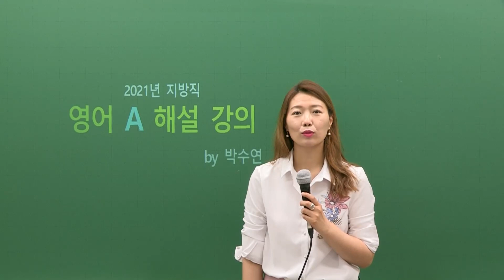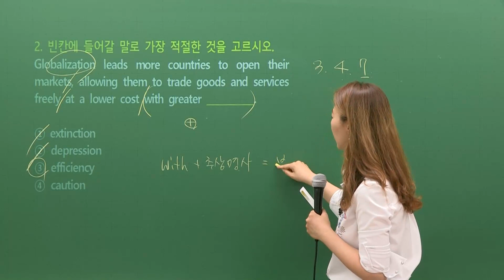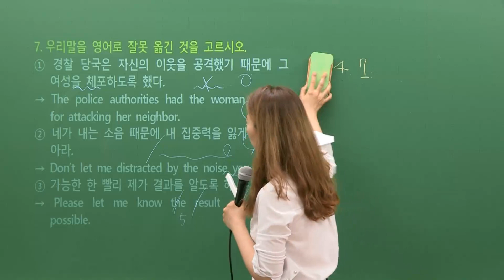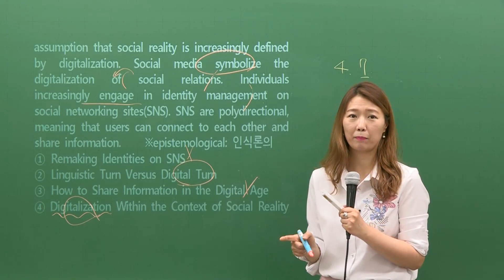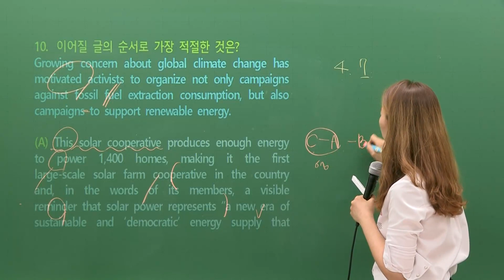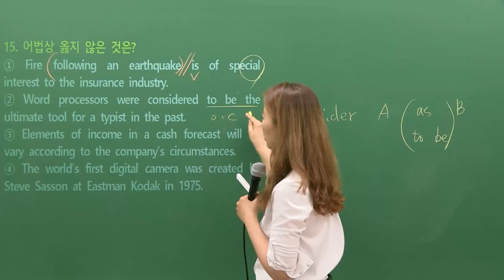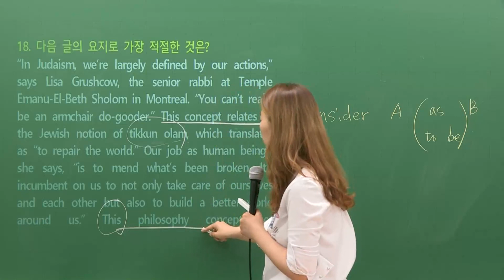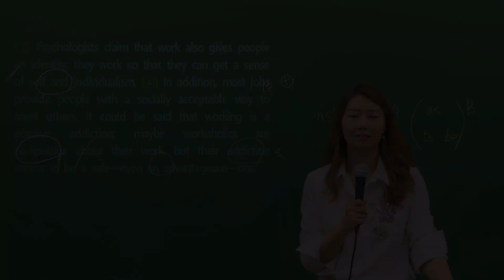[메가공무원] 영어 박수연 선생님의 2021 지방직 9급 해설강의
박수연 선생님의 2021 지방직 9급 공무원 과목명 총평 및 해설강의입니다.

▶ 한줄평 : 전체적으로 중하 난이도!